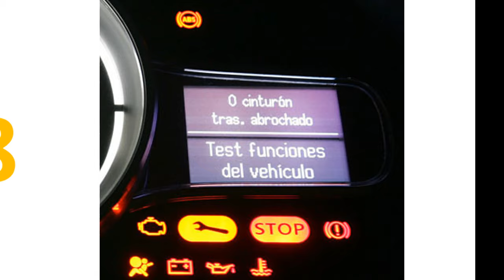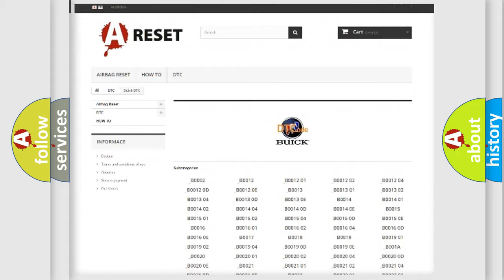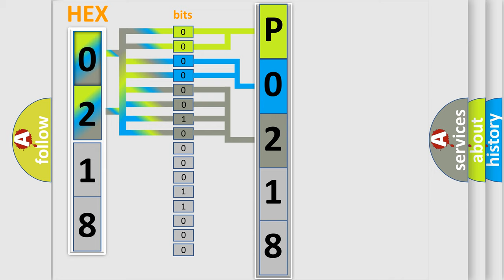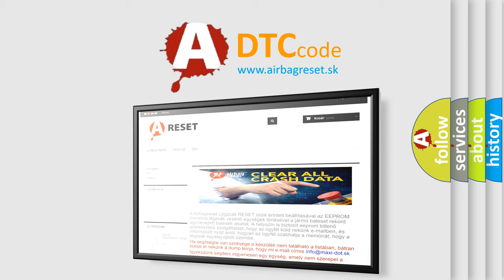DTC Buick P0218 Short Explanation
Contents:
0:21 Basic DTC analysis according to OBD2 protocol standard.
1:48 Insight into programming
2:58 A diagnostically understandable description of the Diagnostic Trouble Code
3:05 Basic error definition

Make:
Buick
Code:
P0218
Definition:
Lost Communication with Steering SW
Description:
When the IG voltage is 9.5 V or more and power switch on (IG) and the following condition is detected: 1. Multi-information switch (steering pad switch assembly) communication error has been detected more than 3 seconds.
Cause:
 Harness or connector Spiral cable Multi-information switch (steering pad switch assembly) Combination meter assembly (No.3 meter circuit plate)